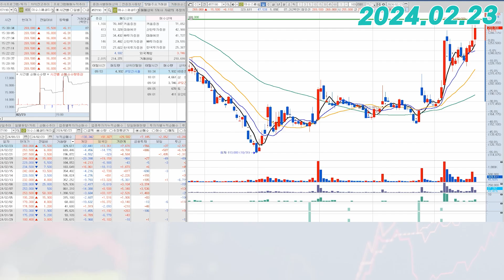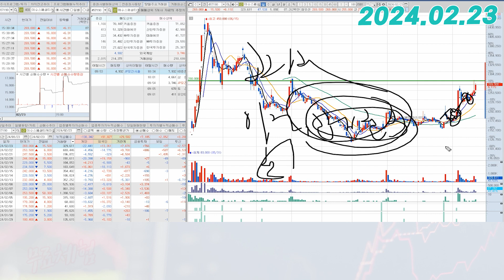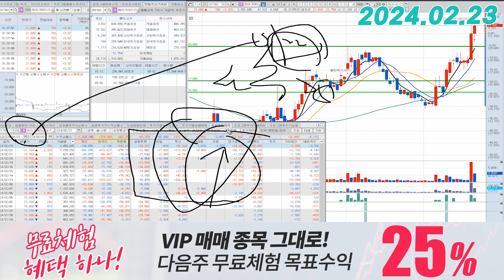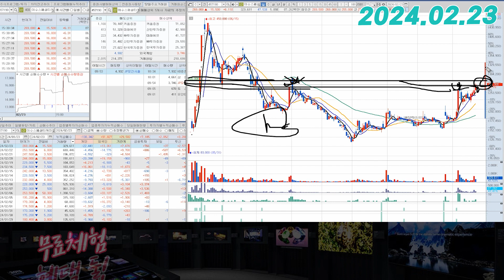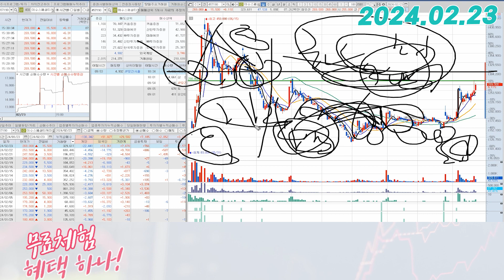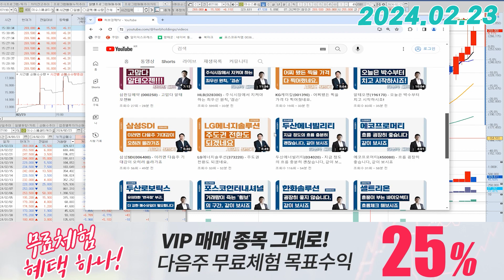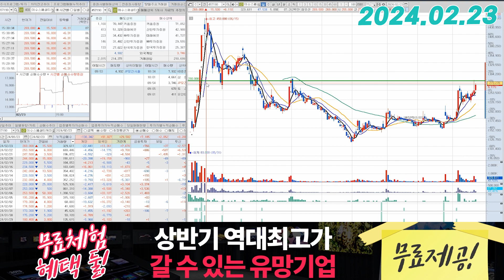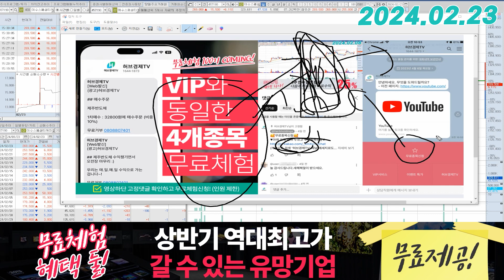이수스페셜티케미컬(457190) - UPGRADE...진행중!